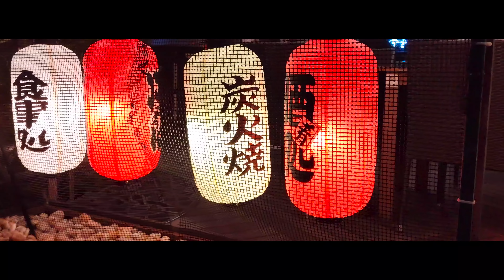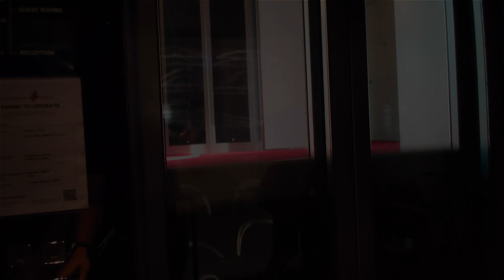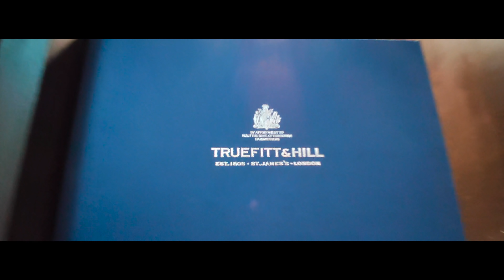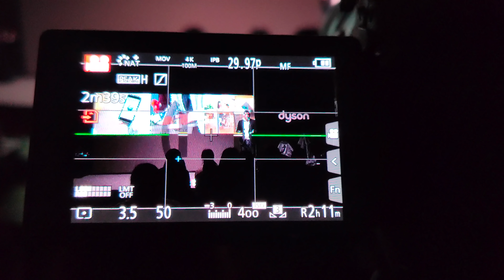Xiaomi Mi 9 Video Vlog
In episode #4 of Lobo Skits, I head to Singapore again for the Dyson Media Launch and i visited Truefitt & Hill in Ann Siang Road Chinatown where i've used the Xiaomi Mi 9 as my Vlog camera. All video footages is straight out of the camera, with no additional color grading and sharpness applied to the shots.